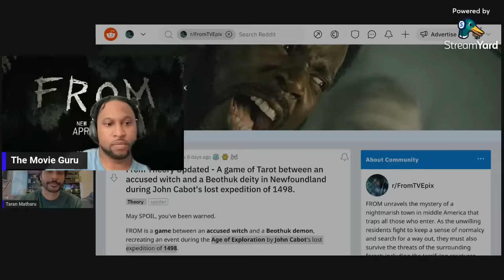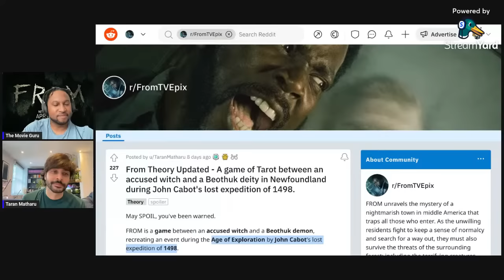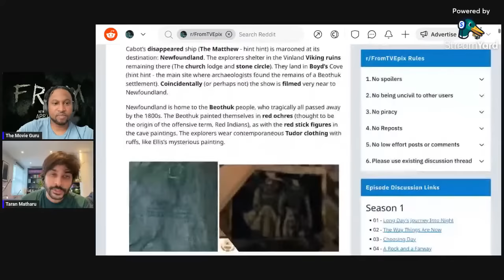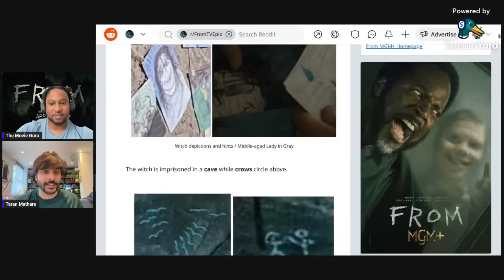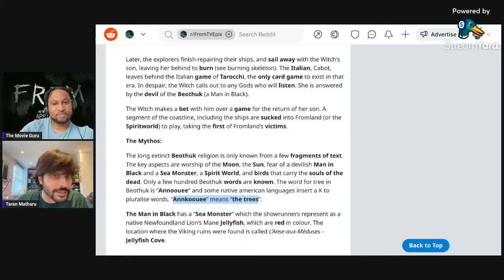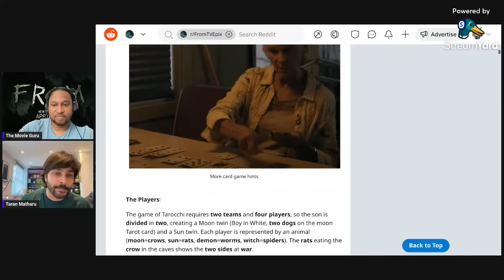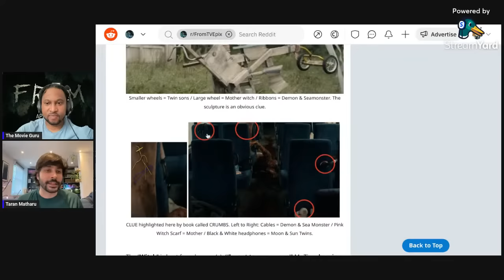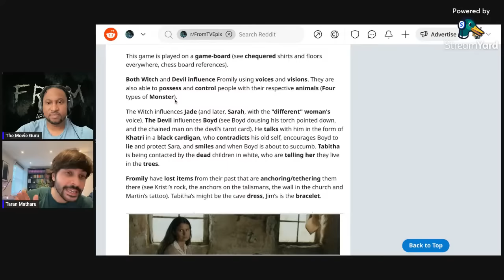FROM Ultimate Tarot Theory Discussion Part 1 w/ Taran - The Lost Expedition of 1506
Hello FROM fans!

This week I talked with FROM Theorist Taran on his version of what is going on, on the MGM+ show FROM. You may have seen his theories posted around facebook groups or reddit forums but now we are bringing it to youtube and allowing him to explain his connections in his own voice.

According to Taran, FROM is a game between an accused WITCH (Shown in Ep 7) and a Beothuk DEMON (Red Cave Demon), recreating an event during the Age of Exploration by John Cabot's lost expedition of 1498 (Highlighted on the show as 1506).

Cabot was the first of three medieval European explorers to reach mainland North America before 1506. Cabot’s disappeared ship (The Matthew - hint hint) is marooned at its destination: Newfoundland. The explorers shelter in the Vinland Viking ruins remaining there (The church lodge and stone circle). They land in Boyd’s Cove (hint hint - the main site where archaeologists found the remains of a Beothuk settlement). Coincidentally (or perhaps not) the show is filmed very near to Newfoundland!!

Newfoundland is home to the Beothuk people, who tragically all passed away by the 1800s. The Beothuk painted themselves in red ochres (thought to be the origin of the offensive term, Red Indians), as with the RED STICK FIGURES IN THE CAVE DRAWINGS!!! The explorers wear contemporaneous Tudor clothing with ruffs, like seen in Ellis’s mysterious painting on the wall of his room.

This is Just a theory and if you like the show like we do, then you enjoy hearing theories and discussing the show. It doesn't matter if the theory is RIGHT or WRONG, it's about using the clues placed in the show to find a connection!

SPOILER WARNING!

Theory Connections
1506 - Date seen in Tabitha's Vision
Ship - "The Matthew"
Cabot arrived at "BOYD's BAY"
Beothuk People covered themselves in RED (Stick figures in Cave)
Witch (shown in Ep 7)